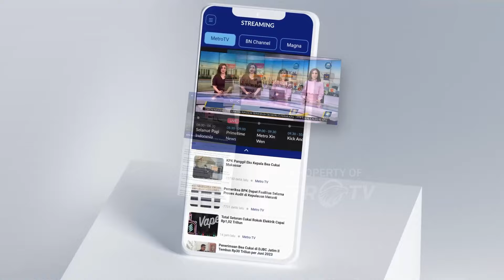Prediksi Anies vs Prabowo Masuk Putaran 2 Pilpres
MetroTV, Direktur Eksekutif Indikator Politik Indonesia Burhanuddin Muhtadi menyatakan kemungkinan besar yang masuk putaran kedua Pilpres 2024 pasangan Anies-Muhaimin vs Prabowo-Gibran. Burhanuddin menilai Jika suara pasangan Prabowo Gibran naik akan berdampak pada penurunan suara Ganjar-Mahfud.